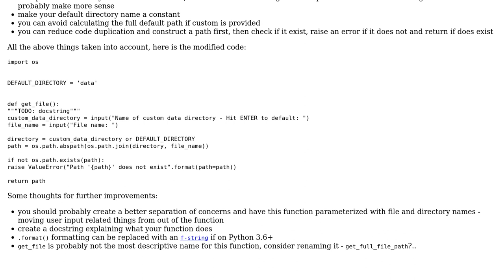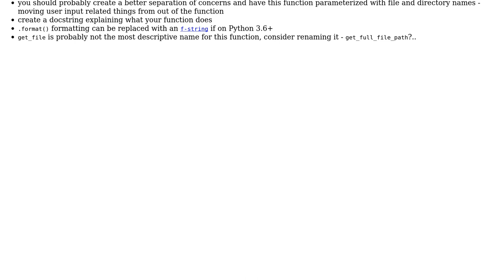Code Review: Getting absolute file path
With thanks & praise to God, and with thanks to the many people who have made this project possible! | Content (except music & images) licensed under CC BY-SA | Music | Images & others | With thanks to user Walid Mujahid ? user alecxe user 200_success and the Stack Exchange Network Trademarks are property of their respective owners. You are responsible for your own actions.